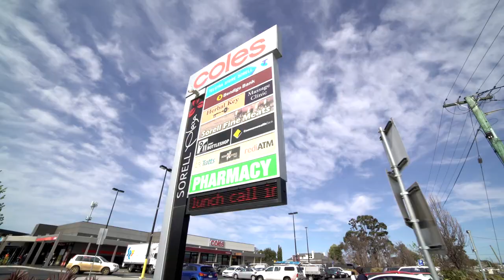20 Arthur Highway, Sorell - Presented by Team Waldhoff